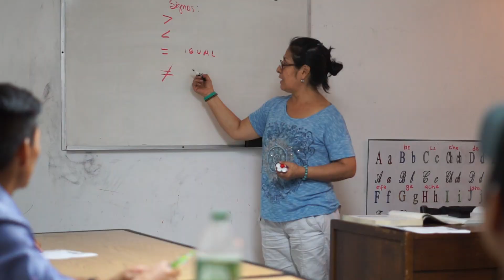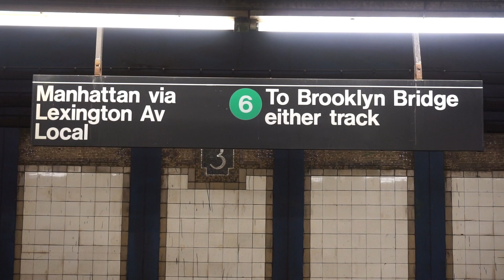HANDS musicVideo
H.A.N.D.S.
featuring: Erik Bagger and Julia Suarez
music production: Gabriez Sanchez
director: George Tsouris
commissioned: HANDS Community Center at St. Jerome Church